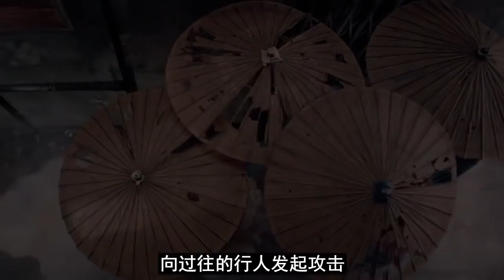【牛叔】茅山道士大战地狱龙僵，近50年来炼出最猛僵尸，此战关乎人类命运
关注微信公众号：牛叔说电影，给你更多独家故事！